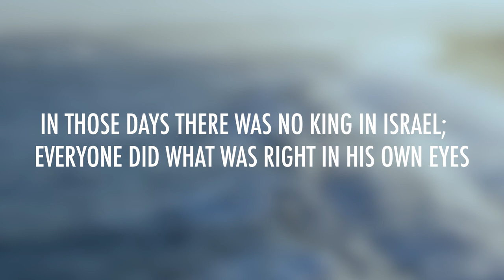Judges 21 | Daily in the Word | Pastor John Spencer